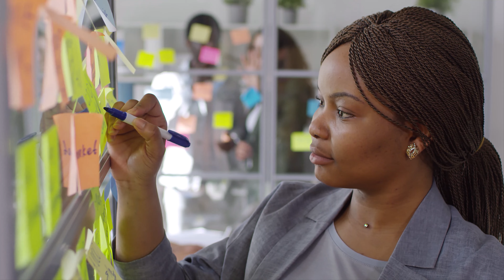indian hindi Motivational video Life Lessons people | Moral stories | Success lessons